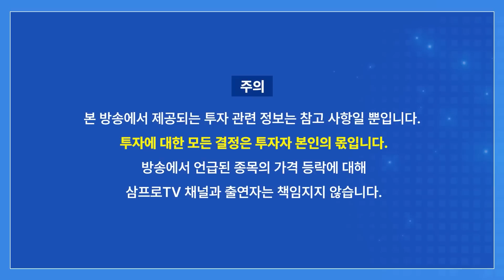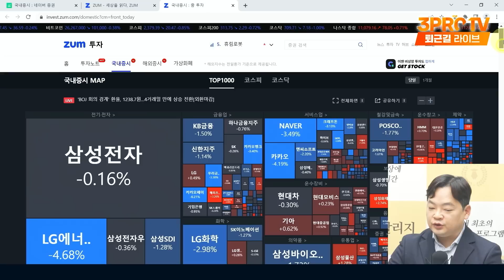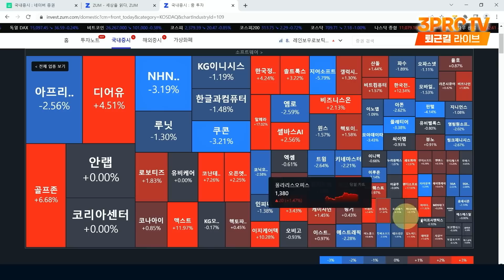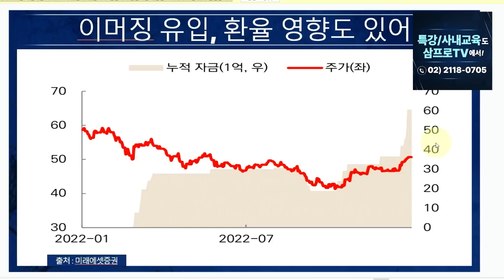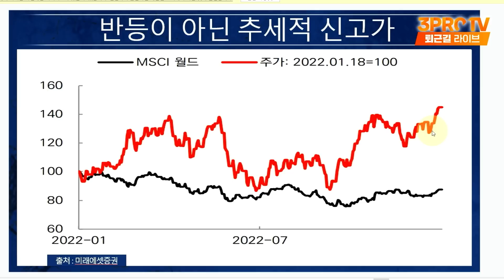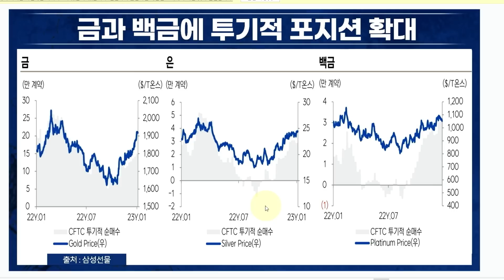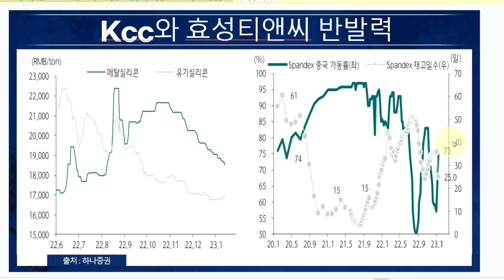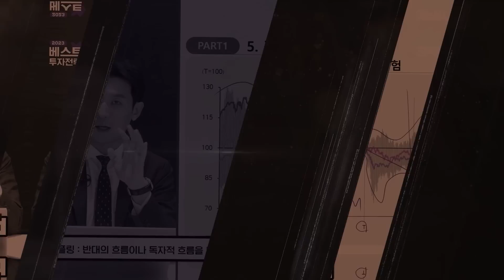낙폭과대주에 불붙는 연초 장세 f. 인포스탁데일리 김종효 전문위원 [증시셔터맨]